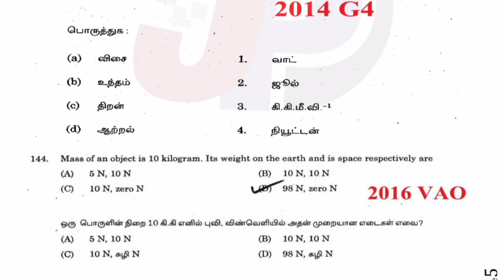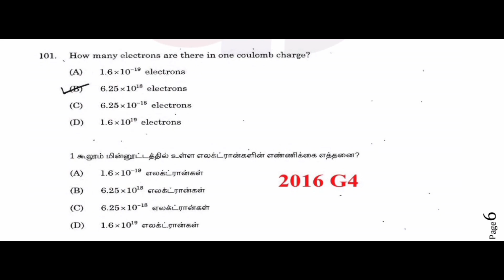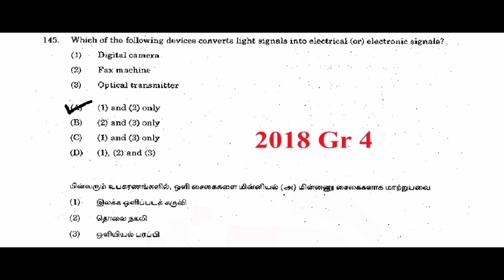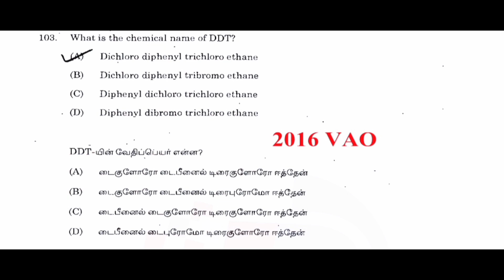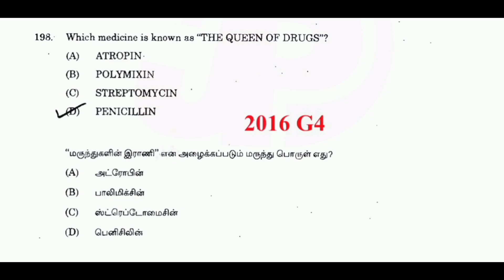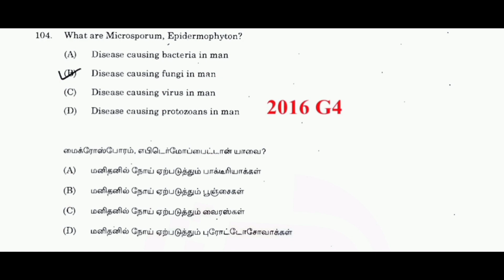விசை இயக்கம் மற்றும் ஆற்றல்